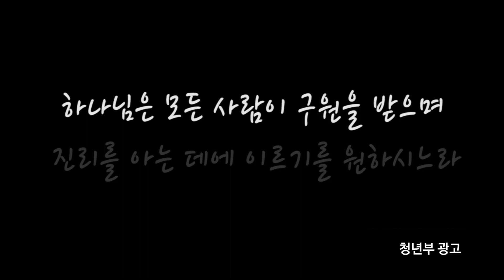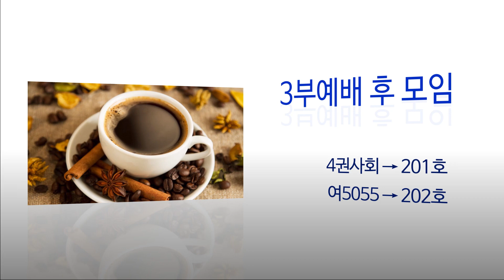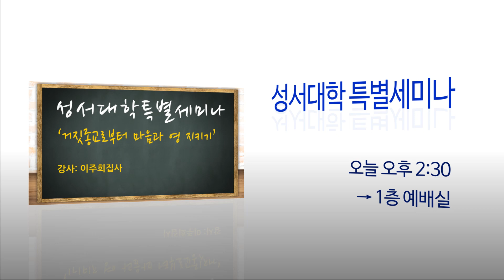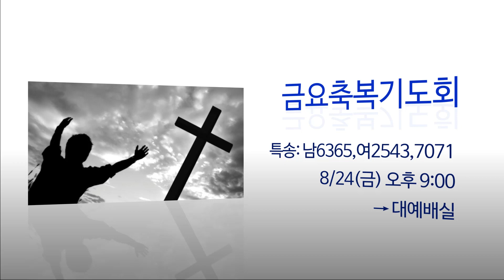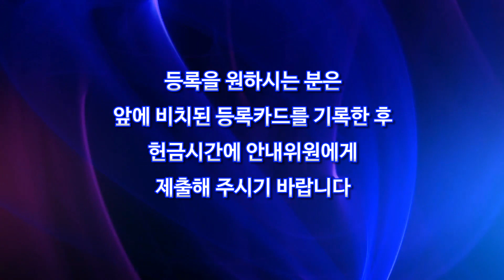Sungkwang Church Weekly News 2018-08-19 주일뉴스-사랑의봉사활동 성료, 청년부 ‘나의소중한사람을위하여’, 가을맞이특별기도회, 임시사무처리회 등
유관재목사 고양시 덕양구 화정동 성광교회 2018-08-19 주일뉴스
이창준목사 제작